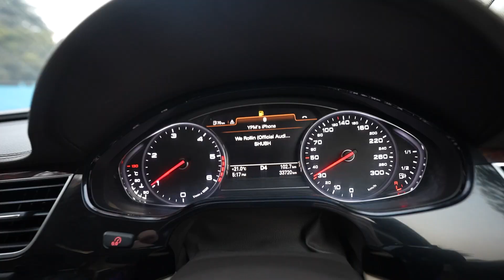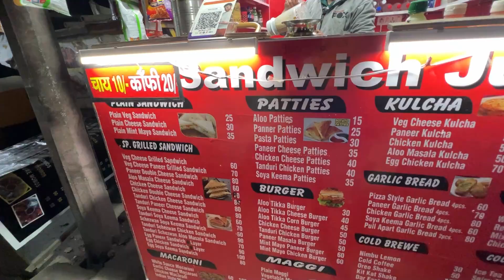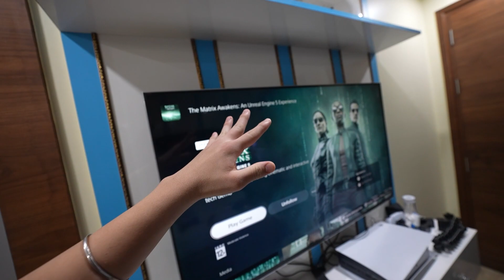TIME FOR FERRARI !! 😍😍😍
▶ Shop YPRISM :-

➡ Yadious